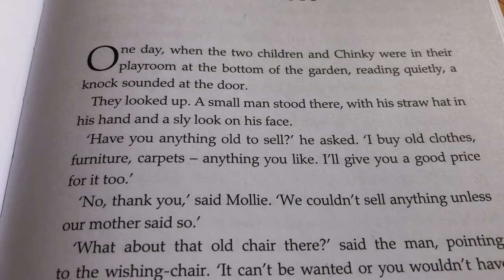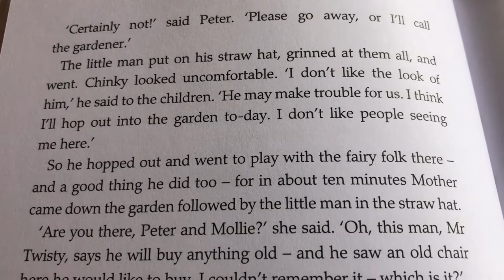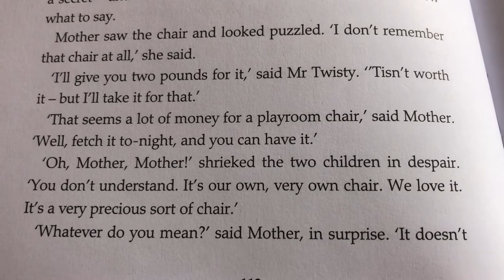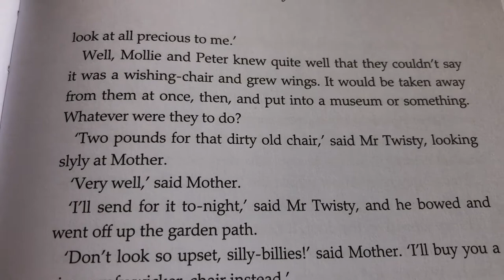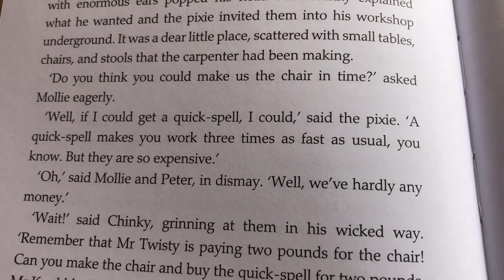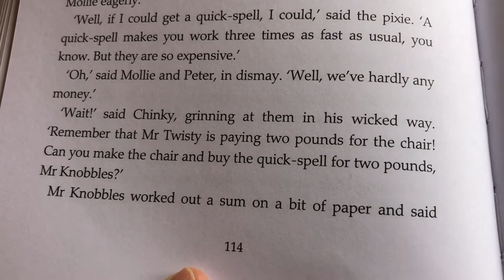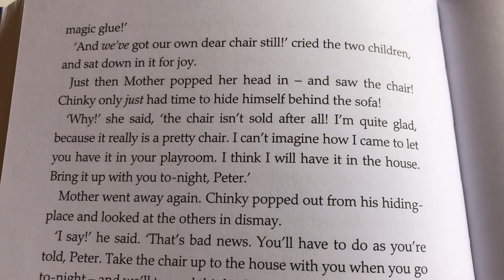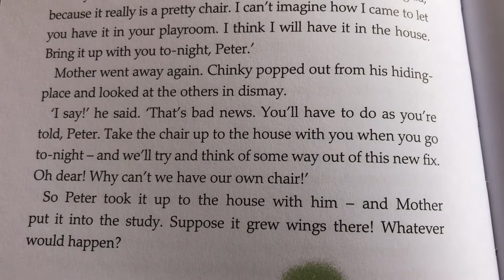Adventures of the Wishing Chair - Chapter 18